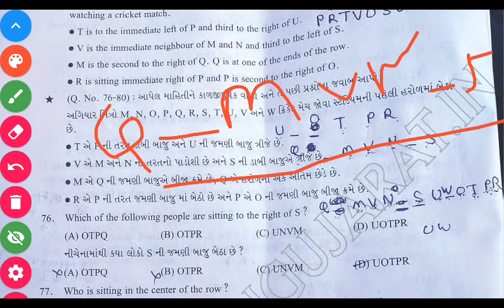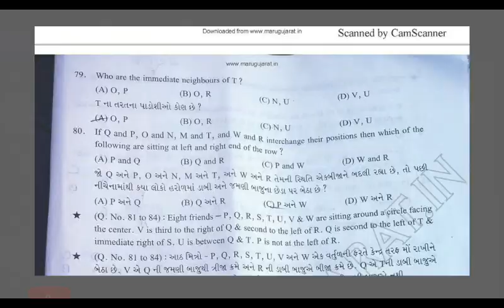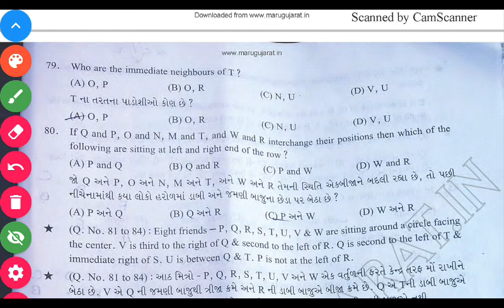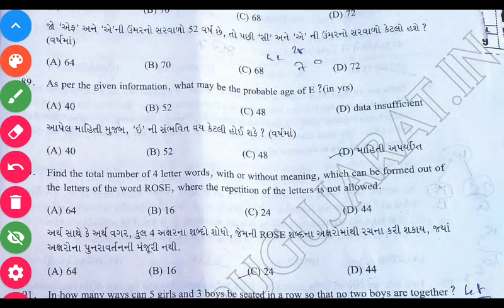Spipa 2019 Paper Solution (Answer Key) | PART 3 | IBPS,RBI,SBI,SSC,LIC,RRB TRAINING ENTRANCE EXAM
SPIPA Entrance Test for IBPS, RBI, SBI, LIC, SSC, RRB and Other Competitive Exams Training PAPER SOLUTION/ANSWER KEY
MATHS & REASONING SOLUTION IN DETAILS.